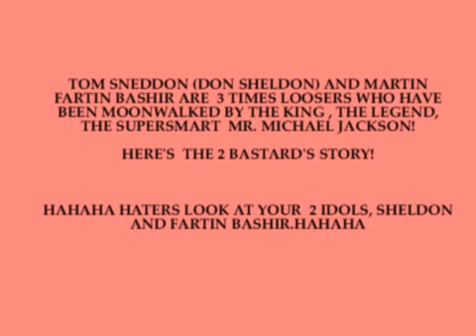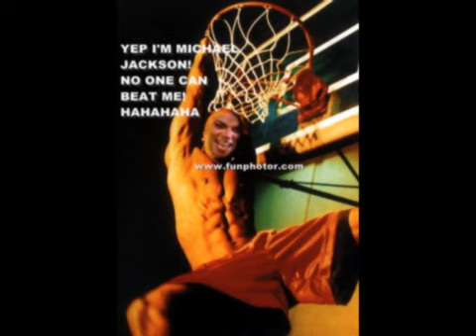HAHA TOM SNEDDON AND FARTIN BASHIR ARE 3 TIME LOOSERS WHO HAVE BEEN MOONWALKED BY MICHAEL JACKSON.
Songs that I have used:
D.S by Michael Jackson
STRONGER by Britney Spears
Beat it - Michael's unreleased demo and  part  of  This is It album.